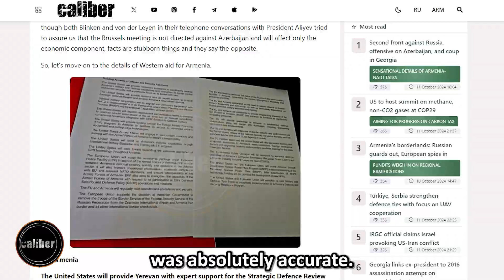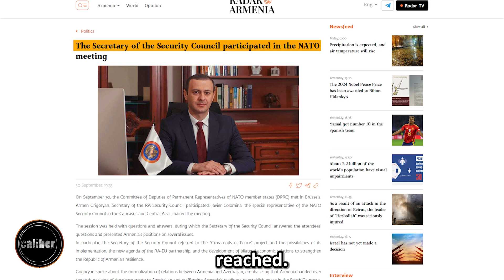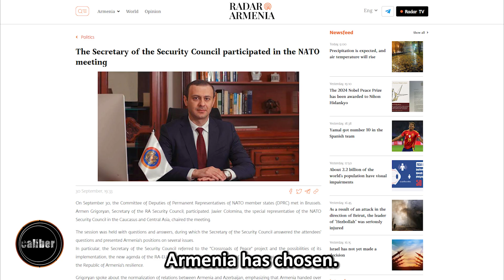Coup in Georgia, attack on Azerbaijan - Sensational details of Armenia-NATO talks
In this insightful video, we analyze the recent NATO-Armenia talks, where Secretary of the Security Council Armen Grigoryan revealed Armenia's plans to become NATO's "new southern flank." We explore the implications of these developments for regional stability, including increased pressure on Azerbaijan and the potential for renewed tensions in the South Caucasus.